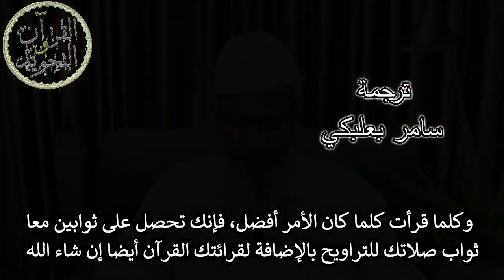هل يجوز للإمام حمل (المصحف أو جهاز التابليت) أثناء صلاة التراويح؟ د.ذاكر نايك Dr.Zakir Naik